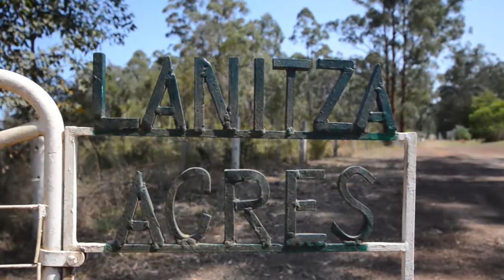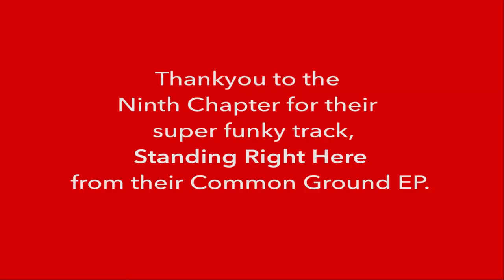CRYSTCLEAR BORE WATER, A DECENT DAM AND A COTTAGE ON 98 ACRES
TRULY A PIECE OF RURAL PARADISE

WORDS cannot express the beauty of this property and the unexploited potential it has. The current owners have lived here for 28 years and, despite their love for the place, are now ready to move on to something smaller.

Just 25 minutes from Grafton, with a convenience store/service station nearby, "Lanitza Acres" offers options for intense farming, lifestyle pursuits or a mix of both.

Fish in the Orara, stock your dam with yabbies, water your crops with bore water, ride a horse, run some cattle or just enjoy the peace and quiet - the options are nearly endless.

The tidy 1 room studio dwelling has verandah on 3 sides and a high ceiling so expansion of the enclosed space is relatively simple with some new walls. There is a wood fire heater and an air conditioner and the shed house is insulated in the ceilings and walls.

Water is not a problem with 3 rainwater tanks, bore water (from which some locals make home brew), a dam and of course the Orara River.

Fences, driving tracks and paddocks have been maintained throughout the property as has the leafy house yard.

This property is expected to attract a diverse range of buyers so act quickly before it's snapped up.

Call Terry Deefholts on 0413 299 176 or Angus McDonald on 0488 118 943 to arrange an inspection.

Song: Standing Right Here